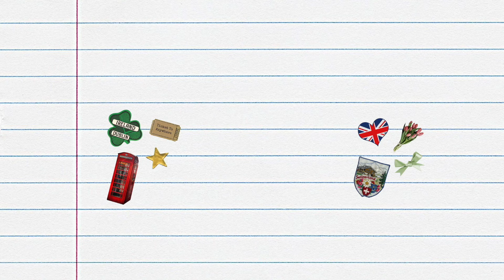a weekend in switzerland 🏔 visiting zurich, grindelwald, laterbrunnen and more!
hi friends! here is the weekend i spent exploring swtizerland :,) going to all of the small towns was such a surreal experience (even though it was super cloudy and a bit chilly lol). i hope you are having a great summer and were able to be transported thru the screen to the swiss countryside with me 🫶🏼

hi!!! thank u so much for watching this video! my name is ally & i am a 21 year old fan girl documenting her life :,)